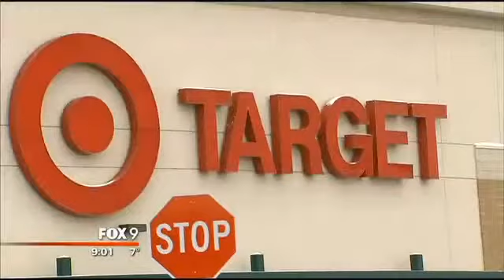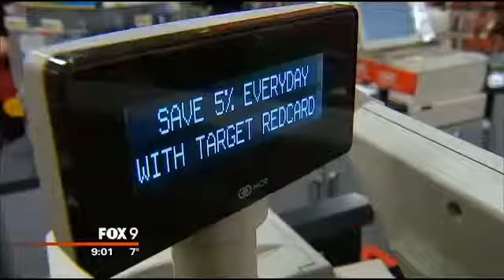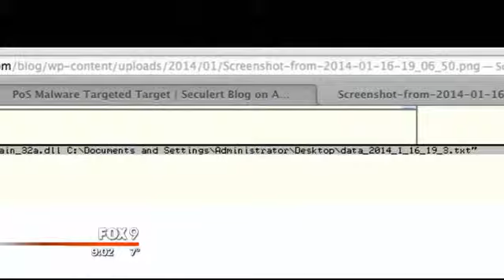Mark Lanterman talks to Fox 9 News about Target Data Breach Malware Links to Russia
In the aftermath of the Target breach, it has been determined that the attack used malware that is designed to go undetected. However, the hacker in this situation may have left a signature, “Rescator”. It may be the needle in a digital haystack. The discovery of a simple line of code in a computer virus with the name of a notorious and anonymous Russian hacker. Cybersecurity expert Mark Lanterman explains, “Russian malware is very aggressive and because of that, it is very good. The developers don’t care if you eventually find them because they’re not the middle man. They’re simply selling this product at market”. Using this malware, hackers were able to infiltrate Target and conduct the largest data breach in history. “In my experience, hackers have egos”, Lanterman says. “They want credit for their works of art. This software is near and dear to the author, and he wants to be acknowledged as the author. So, my guess is, that truly is the author”.